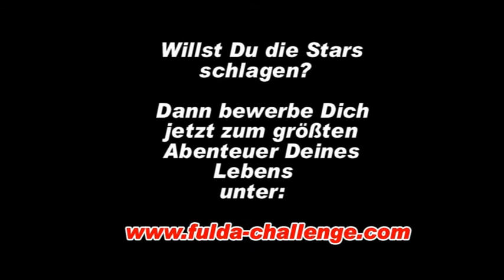DTM Fahrer Martin Tomczyk bei der Fulda Challenge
Martin Tomczyk zeigt vollen Körpereinsatz beim arktischen Wettkampf Fulda Challenge im kanadischen Yukon. Der DTM Fahrer zeigte bei allen Extremsport-Disziplinen gute Fitness und Ausdauer.